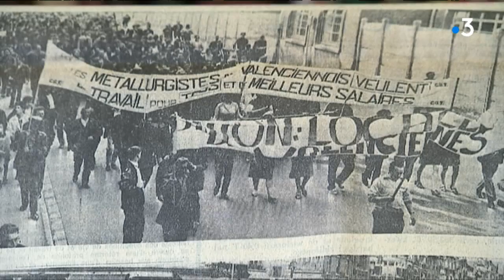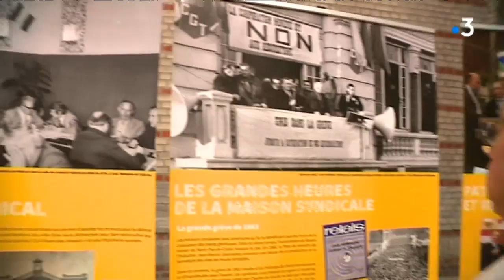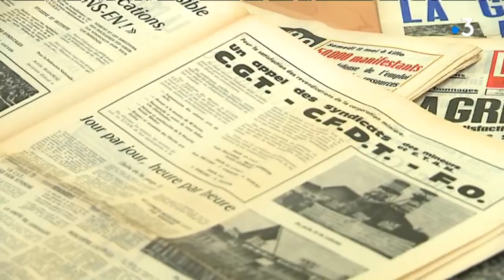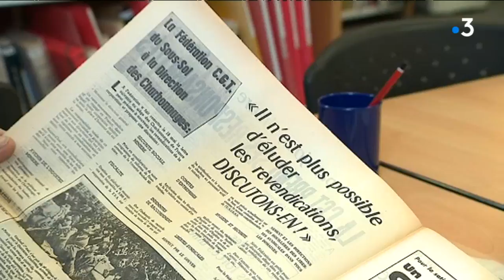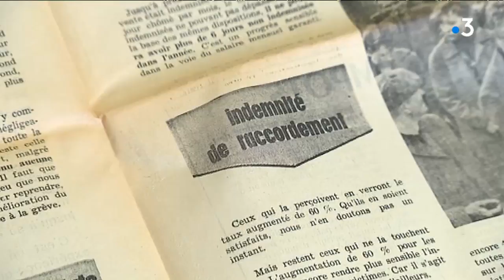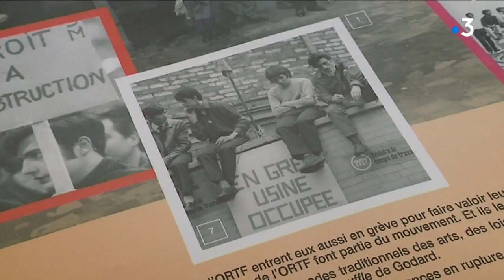Mai 68 : la grève des mineurs dans le Nord Pas-de-Calais